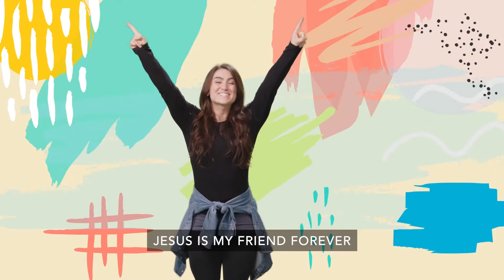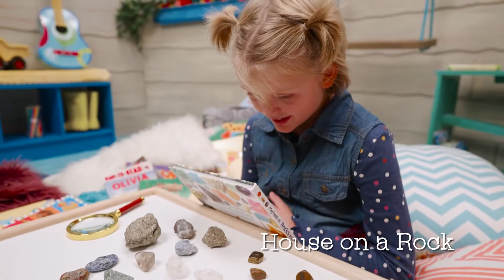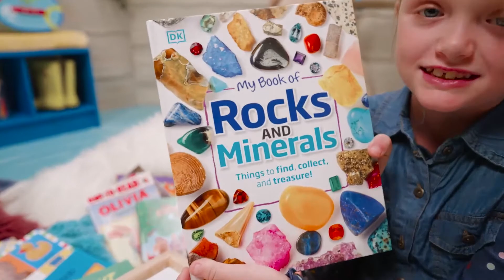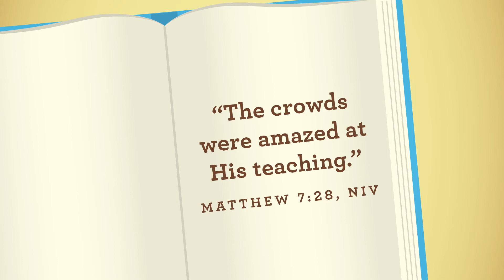1/30/22 Preschool Lesson - House on a Rock (Matthew 7:24-27)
House on a Rock (Matthew 7:24-27)